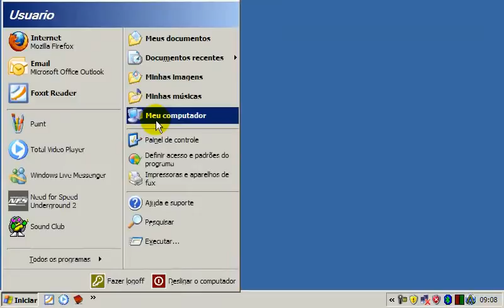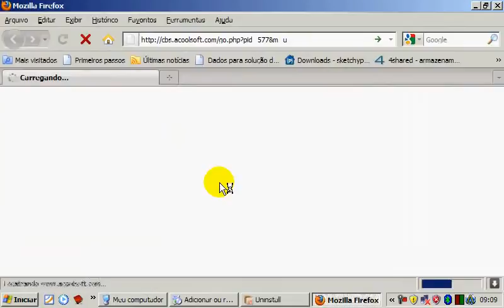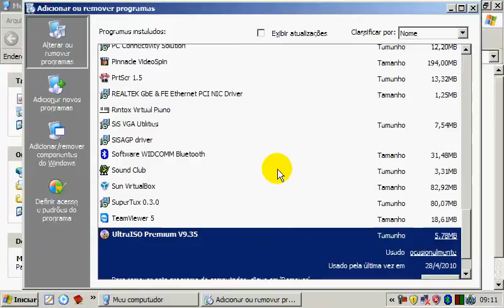test camtasia 480p